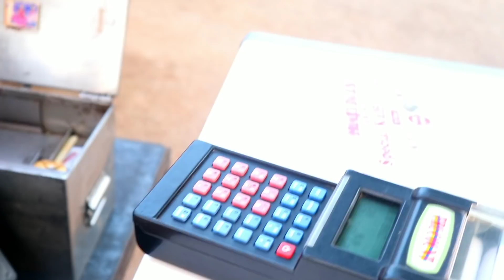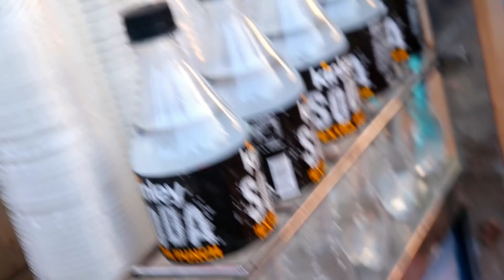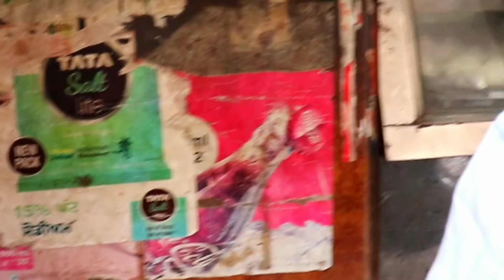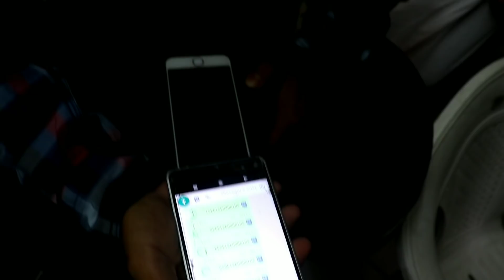EID MUBARAK INDIA 2019 A NEW VLOG (CHANDIGARH) 1080p DIL SE KARO YAAR HOPE YOU LIKE IT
EID MUBARAK ( CHANDIGARH )2019 A NEW VLOG 1080p DIL SE KARO YAAR

Happy Eid-ul-Fitr 2019 Wishes
eid mubarak video download 2018

eid mubarak video download hd

eid mubarak video download 2017

ramzan eid mubarak video download

eid mubarak video song

eid mubarak video gana

mubarak eid mubarak video
why is eid celebrated

eid meaning

eid mubarak

eid ul fitr essay

how is eid al fitr celebrated

eid today
BEST PANCHKULA VLOG
eid ul fitr 2019 in india
EID MUBARAK INDIA 2019 A NEW VLOG (CHANDIGARH) 1080p DIL SE KARO YAAR
eid november 2018

Keep Watching and Keep Learning! Thank you| Best Chandigarh Panchkula Haryana Prank Blogs Entertainment Videos ||